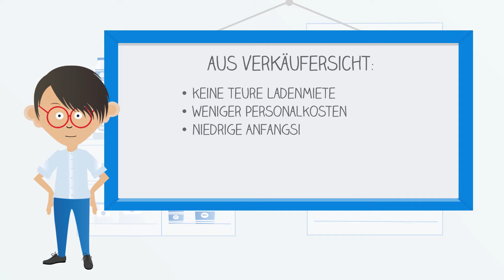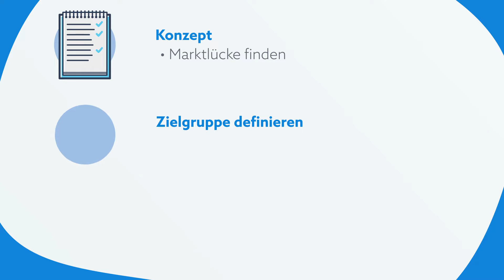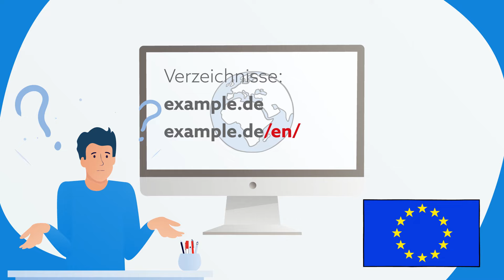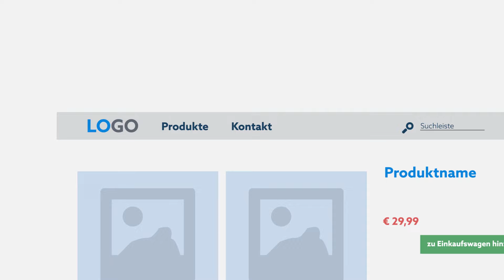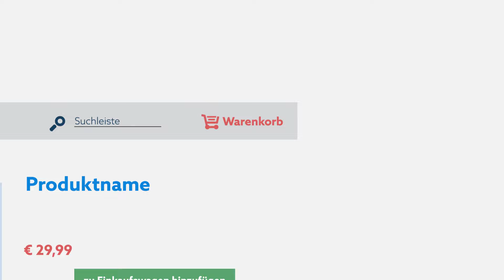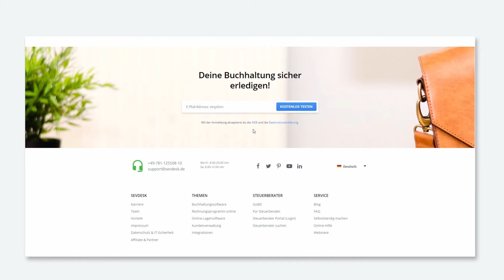Online Shop erstellen | Alles Wichtige & Tipps für deinen Shop-Aufbau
Du willst einen eigenen Online Shop erstellen? Mit unserer Checkliste hast du alles Wichtige auf einem Blick. Erfahre jetzt, was es zu beachten gilt, wenn du einen Online Shop eröffnen und erfolgreich führen möchtest!

00:16 | Warum einen Online-Shop erstellen?
01:23 | Wie findest du geeignete Produkte zum Verkaufen?
01:44 | Checkliste - So erstellst du deinen eigenen Online-Shop
02:27 | So machst du deinen Online-Shop erfolgreich
05:08 | Rechtliches, Sicherheit & Allgemeines für deinen Online-Shop
07:03 | Fazit